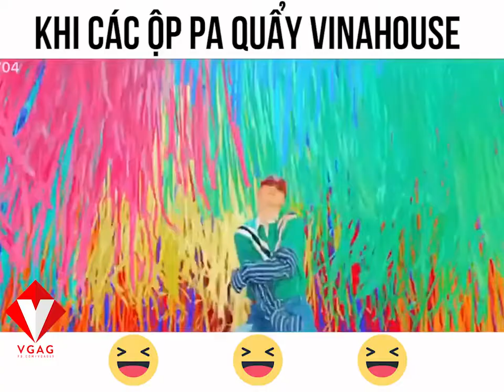Khi IDOL BTS quẩy vinahouse/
Tồ Tv là kênh thông tin giới trẻ dăng những clip vui trên mạng xã hội , tạo ra niềm vui tiếng cười cho người xem